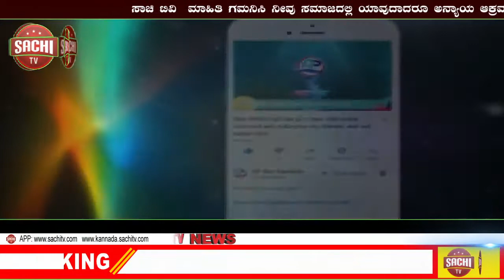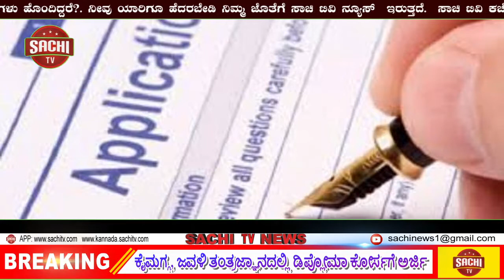ಕೈಮಗ್ಗ, ಜವಳಿ ತಂತ್ರಜ್ಞಾನದಲ್ಲಿ ಡಿಪ್ಲೋಮಾ ಕೋರ್ಸಗೆ ಅರ್ಜಿ | sachi tv